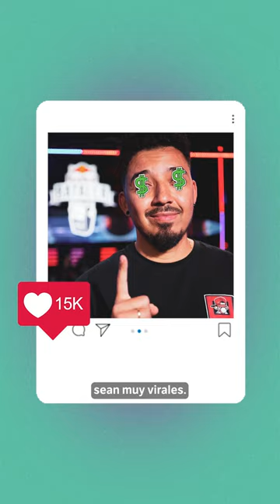Lokillo en FMS: ¿cómo pasó de la trova a la élite del freestyle? | El Espectador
El comediante antioqueño, que llegó pisando fuerte al circuito profesional de freestyle en Colombia, buscará quedar en el podio de la primera temporada de la FMS en Colombia. Este domingo en Cali se hará la última fecha de uno de los torneos de free más importantes del mundo en habla hispana.